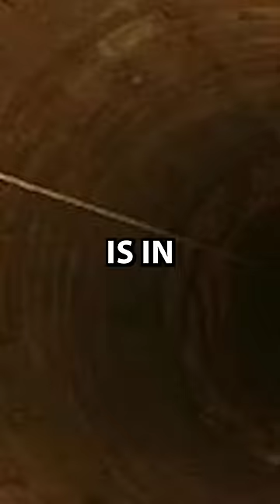This Castle Is Hiding A Portal To Hell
Is This Castle Hiding A Portal To Hell?